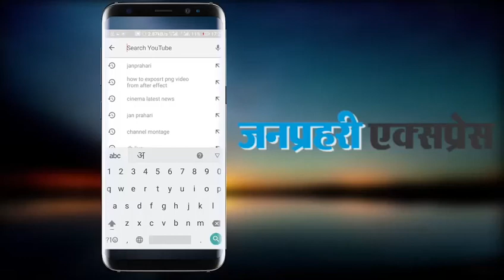ईद पर रिलीज होगी सलमान खान की 'राधे', जॉन अब्राहम की 'सत्यमेव जयते 2' से होगी क्लैश...